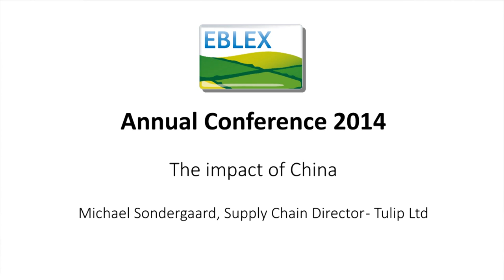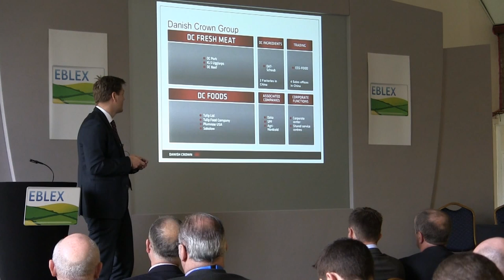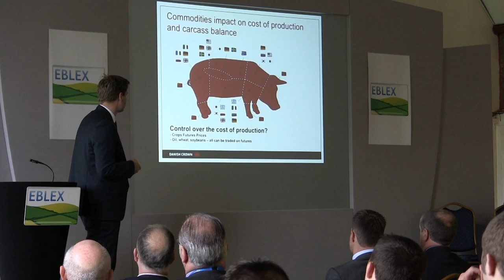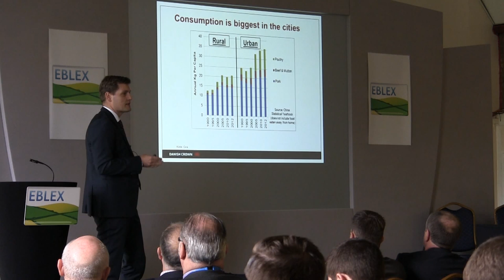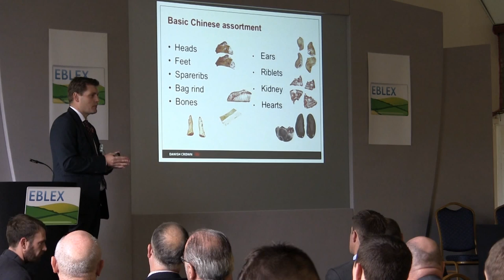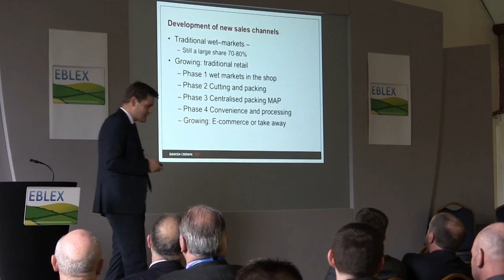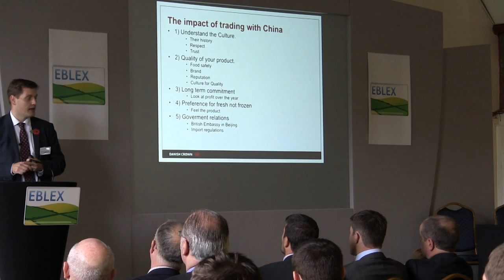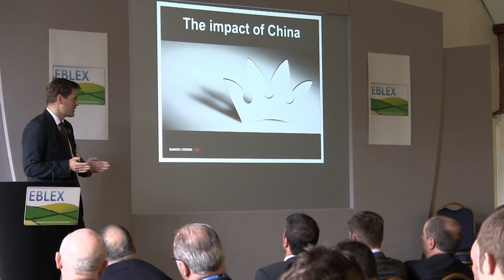The impact of China: Full presentation from Michael Sondergaard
This is Michael Sondergaard's full presentation at the 2014 EBLEX Annual Conference.

Michael talked about his experiences in exporting pig meat to China, and explained some of the important factors and figures that underline just why China is such a key market for meat export.

Michael's PowerPoint presentation, along with the others from the day, can be found at the following